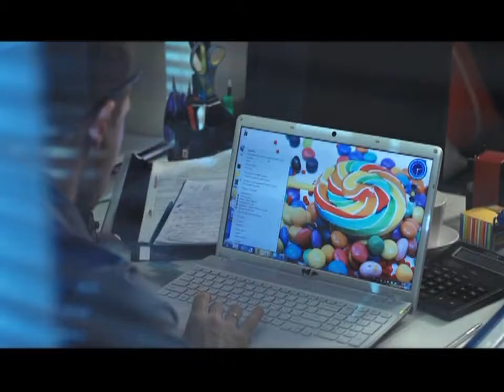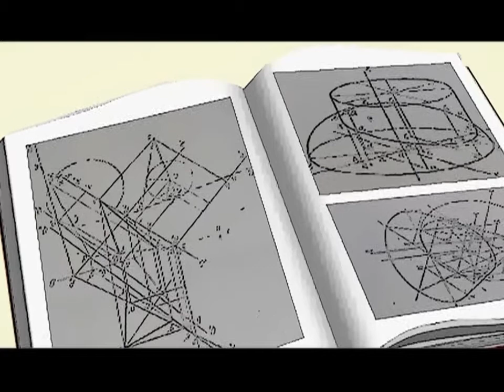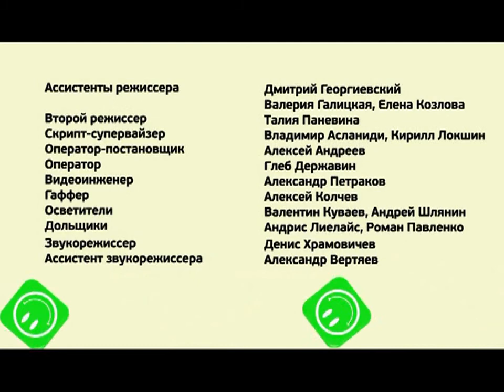Веселые истории из жизни | Выпуск 4